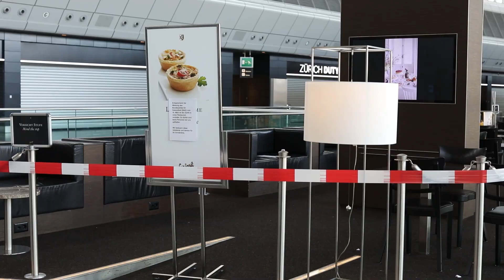CEO Stephan Widrig zum Halbjahresrück- und Ausblick 2020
Flughafen Zürich AG CEO Stephan Widrig im Interview über das finanzielle Ergebnis des ersten Halbjahrs 2020, Reisen in Zukunft und positive Erlebnisse während der Coronazeit.